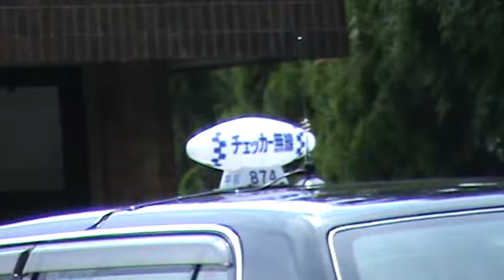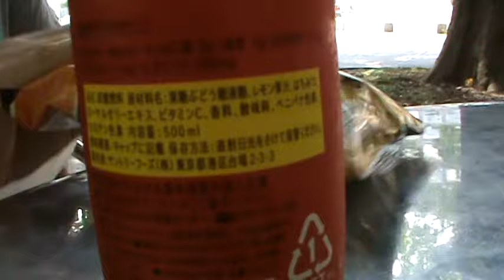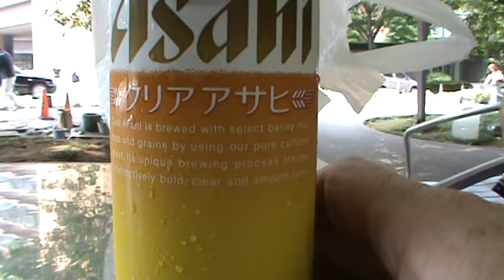Après l'entraînement du vendredi 10 Août 2012, en terrasse du magasin Lawson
Moment de repos après l'entraînement du vendredi 10 Août 2012 à l'université de Tokyo; on  y vient prendre une boisson et on s'installe en terrasse du magasin Lawson situé derrière l'université. Un bon moment de détente apprécié